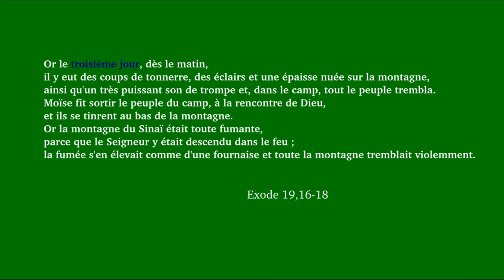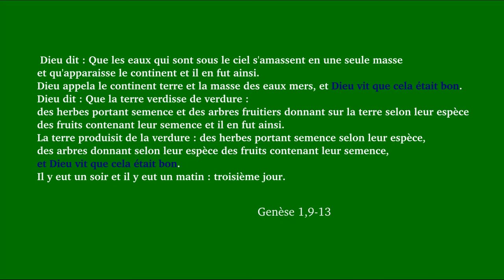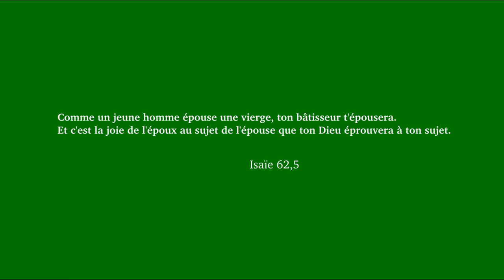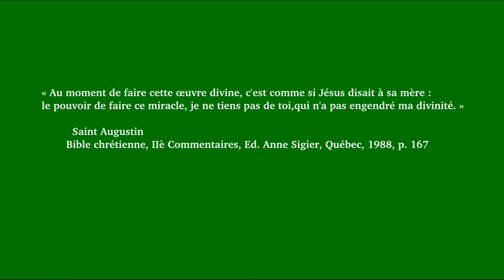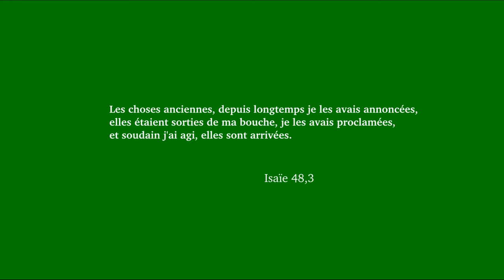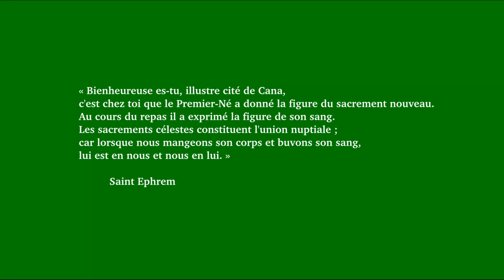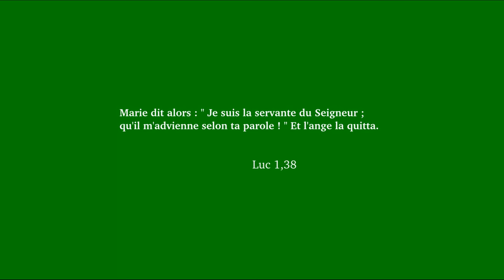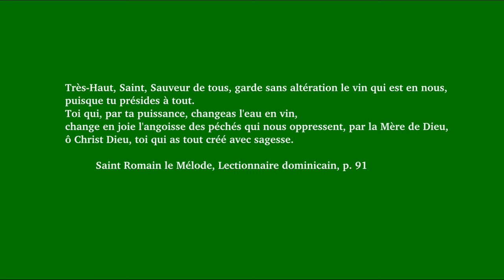Dimanche du miracle de Cana